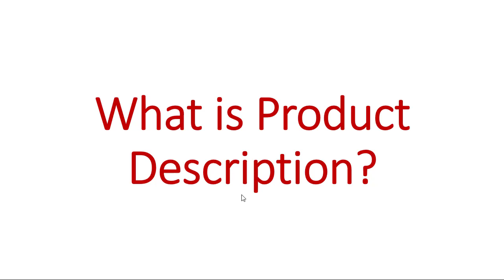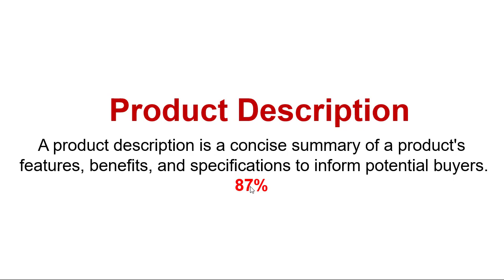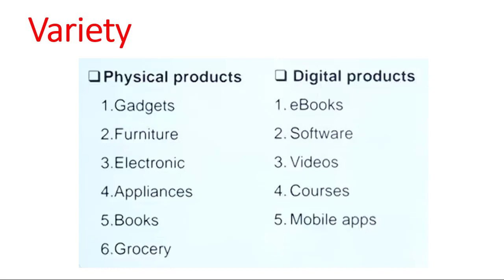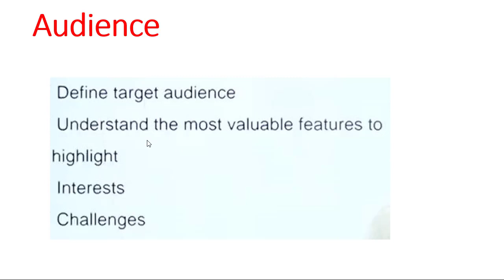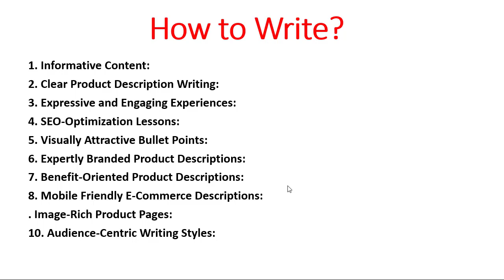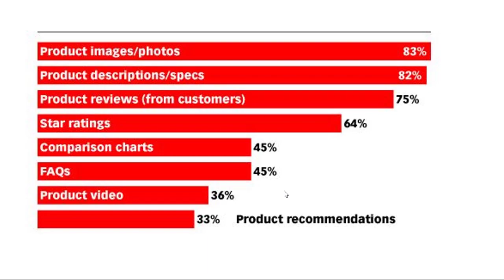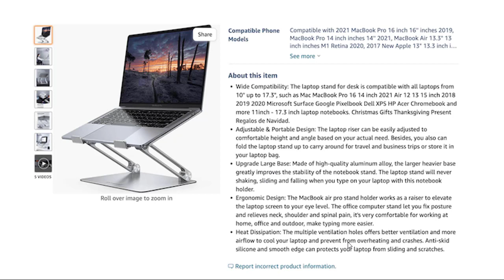Product Description Writing |eCommerce Product Description Writing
Greeting!
In this video, we will teach you what is product description, and how to write.

The description of any product plays a significant role for sale, as most customers buy it after checking it. Get answers to the questions about what is a good product description and how you can make the best out of it.

There are physical and digital products that are sold online. Physical products like groceries, books, furniture, books, electronics, appliances, and everything available physically need a solid product description that sells. Digital products like eBooks, software, videos, courses, games, and apps need balanced descriptions as well.

 It makes the product look authentic, which will look professional and convincing.
 It boosts conversion rate.
 It helps the SEO.
 It builds the trust and credibility of the product.